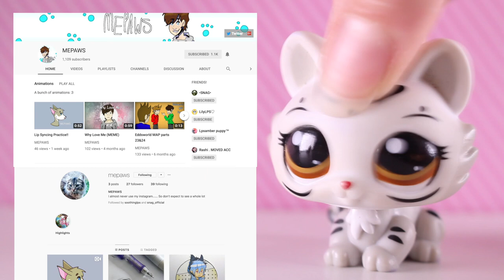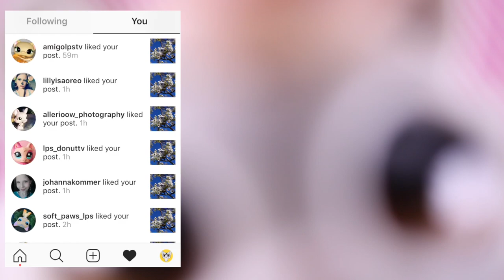WHY I WAS GONE FOR A MONTH + PROFILE PICTURE, BANNER AND INTRO UPDATE!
OPEN ME!!!

Hey guys! Hope you enjoyed today’s video!! I will try work on a proper video to upload this or next week :)

Are you new to LilyLPS? If you are WELCOME to the most craziest and random LPS Tuber channel there is! I make skits, Short Films and a whole heap more!!
But if you’re in places like me ( Australia, New Zealand, Indonesia, Oceania, Etc ) Every Wednesday and Sunday!!

Camera I used: Canon EOS 60D
Editor I use: Final Cut Pro
Face Reveal: No, I don't feel it's necessary for an LPS Youtube Channel

Have a LilyLPS Marathon!! I have tons of skits, films, music videos and series available for you to watch!

Bye, everyone!